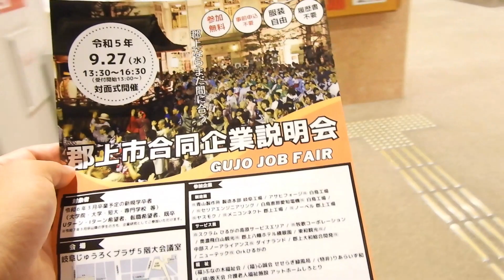９月開催 郡上市合同企業説明会CM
令和５年９月２７日（水）開催の郡上市合同企業説明会のCMです。